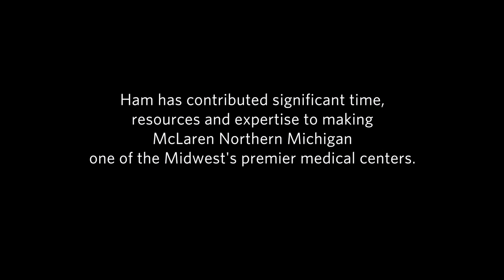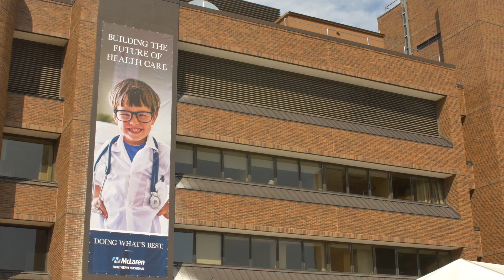FINAL SCHIRMER VIGNETTE HD 1080p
FINAL HAM SCHIRMER VIGNETTE FOR PREVIEW - Revised 9/24/18